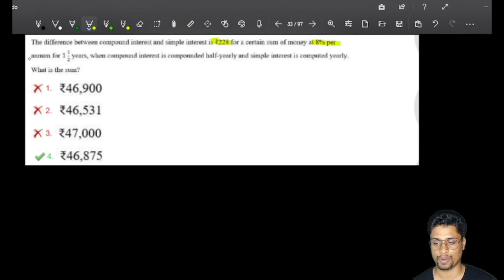The difference between compound interest and simple interest is 228 for a certain s of money at 8%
8% की दर से एक निश्चित राशि के लिए चक्रवृद्धि ब्याज और साधारण ब्याज के बीच का अंतर 228 है

 I will be providing detailed and easy-to-understand solutions for ALL BEST PYQs. and Solution of best questions of latest MOCK TESTS